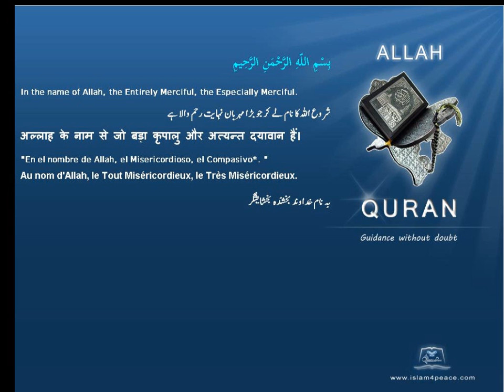Quran by Theme Turkish Hunting Islam4Peace com